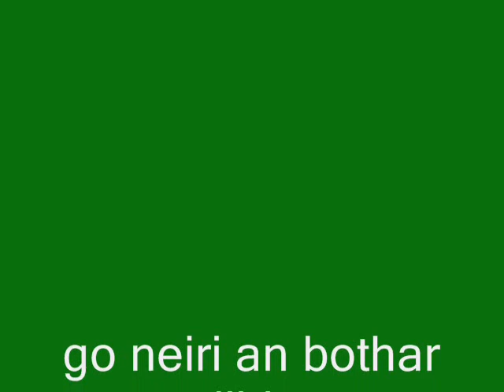Wedding of Ruaidhri & Jane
Wedding of the Year 2008